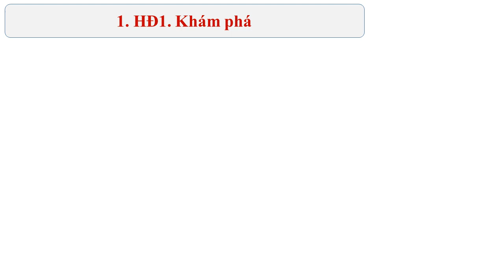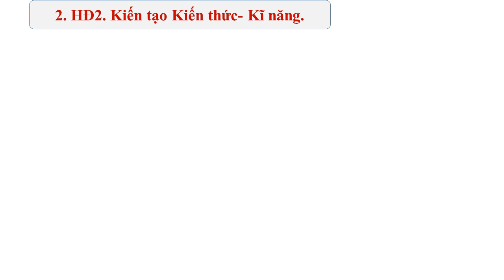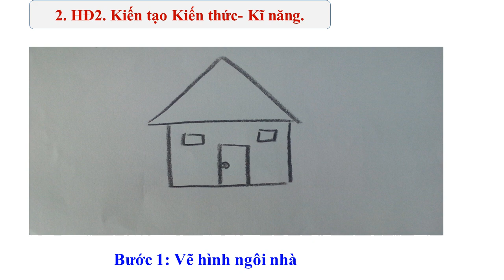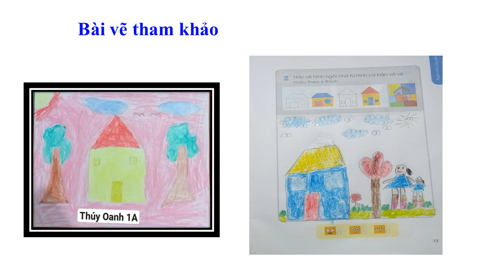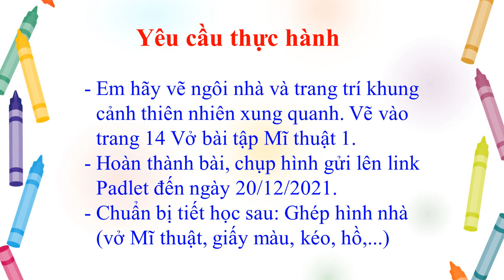MT 1 Tuần 3. Vẽ nhà kết hợp với khung cảnh thiên nhiên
Mĩ thuật 1